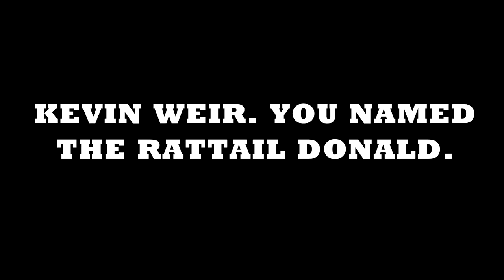The Rat Tail is named